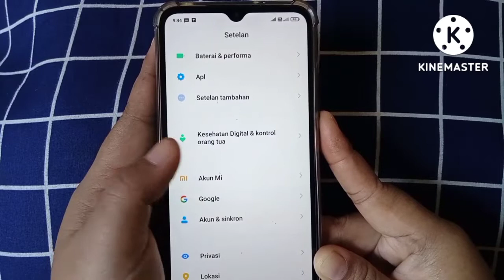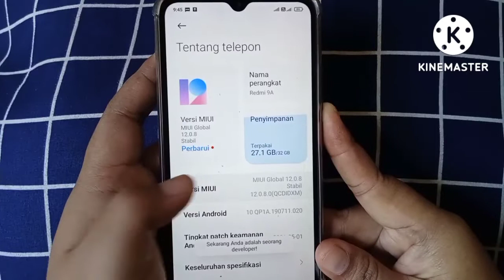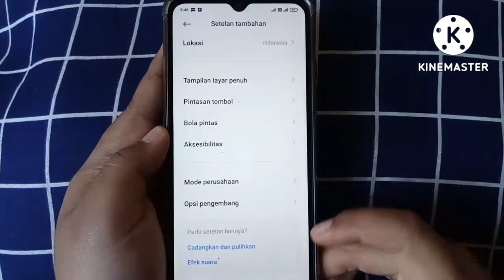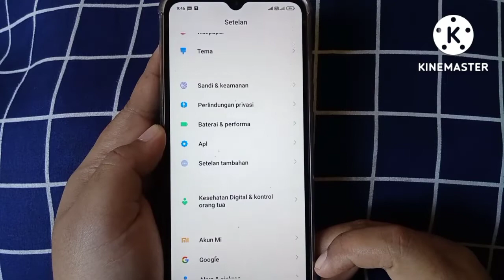Cara Aktifkan Tombol Penguat Sinyal Di HP Redmi 9A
Hay teman-teman anda pengguna hp redmi yang mana anda menginginkan untuk segera mengetahui bagaimana caranya mengaktifkan tombol penguat sinyal di hp redmi 9a agar setiap anda menggunakan data pada hp redmi 9a anda lebih lancar dan lebih bahagia karena tidak ada kata kata ngelek pada sinyal hp redmi 9a anda nah tapi anda belum tau bagaimana caranya nah mari kita tonton videonya ya teman-teman.